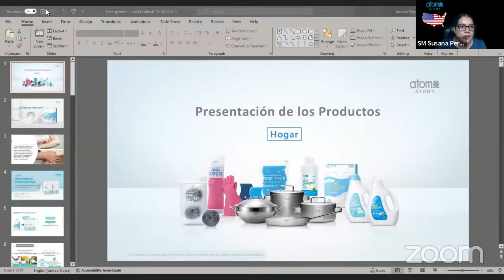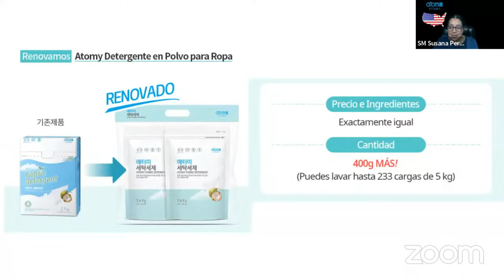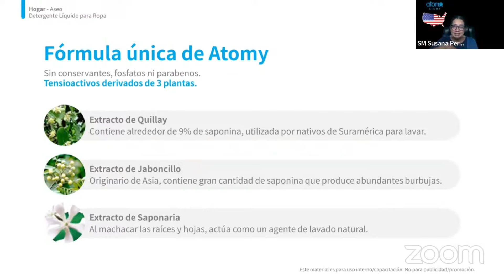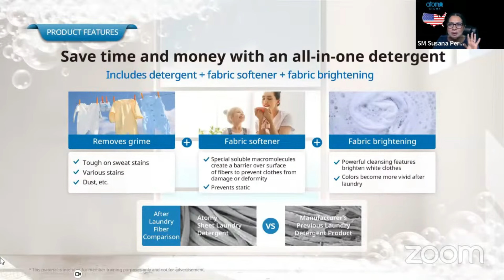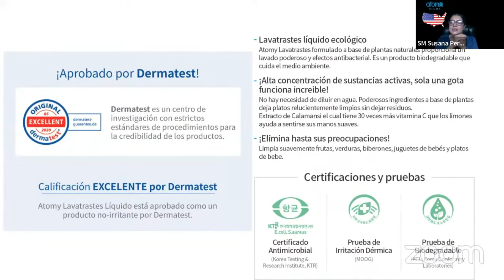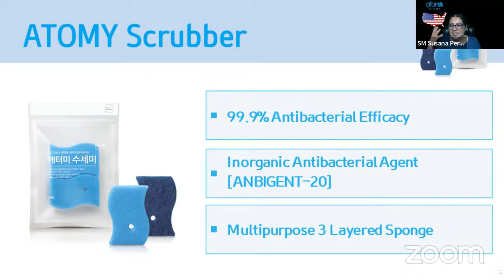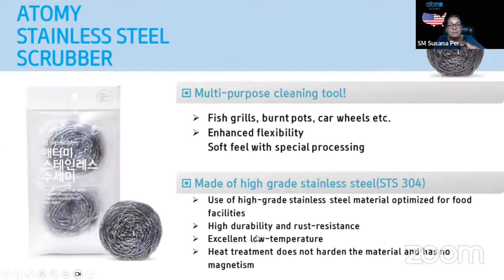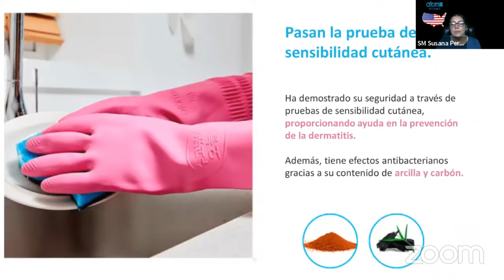Ahorra dinero con los productos para el hogar de Atomy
Capacitacion especial de los productos del hogar de Atomy.
Detergentes de la Ropa
Detergente de los Trastes
Fibras de Esponja
Guantes de Latex